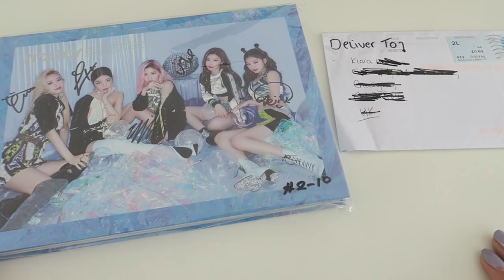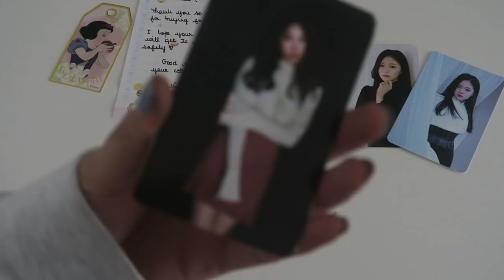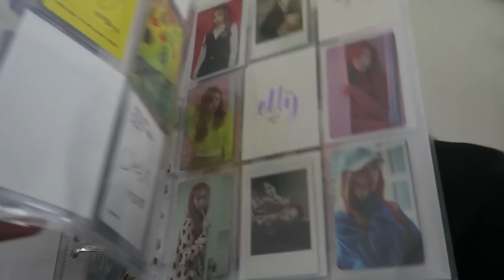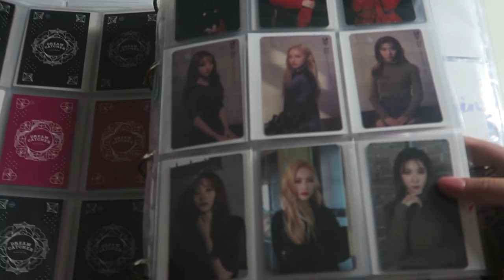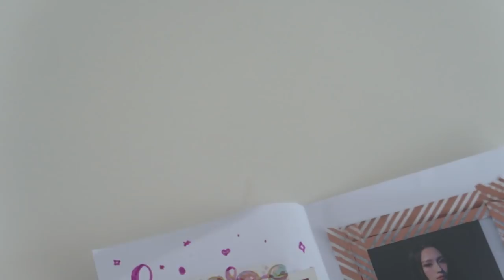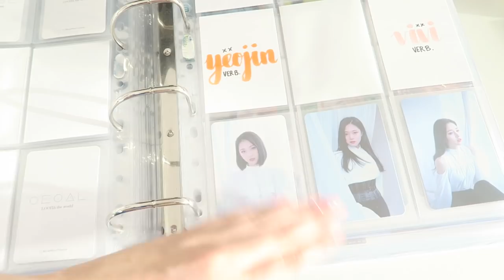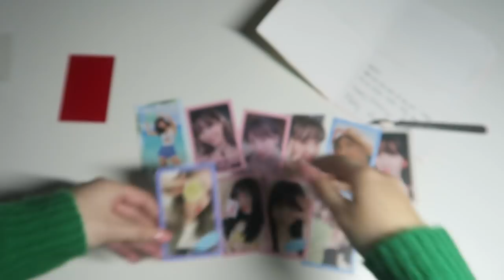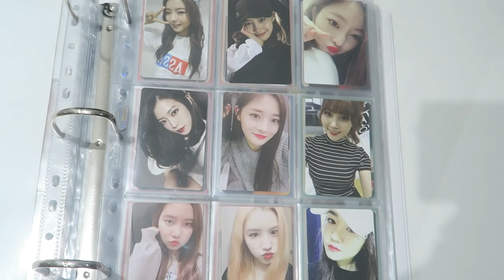monthly kpop photocard haul; october 2019 + collecting twice again!! ⌒☆⌒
(ﾉ◕ヮ◕)ﾉ*:･ﾟ✧ open me  (ﾉ◕ヮ◕)ﾉ*:･ﾟ✧

HELLOOOOOOOOOOOOOOOOOOOOOOOOOOOOOOOOOOOOOOOOOOOOOOOOOOOOOOOOOOOOOOO!!!

long video ahead,,,,,, this took me a while to edit that's why i'm posting so late but i hope you enjoy anyway!

i've added quite a lot to my collection during october and i'm really excited to share with yall ^-^

this vid is a bit different since i recorded me putting away the cards i received but i do explain it in the video, i think thats why its extra long lol

also for next month i will be putting the binder clips in the second half of the video and then for december i think i'll make two separate videos (one for opening mail and then the other putting the cards in my binder) please do lmk which one yall prefer it'll help a lot!

i should have more vid's coming soon :))

my apologies if there's any mistakes in the editing as i said it took me a while to edit and since this is basically over 1hr 30mins it took soooo long to render and i don't wanna sit through that again rip

kangseulgayy/my personal is ssemi-automaticc (i'll most likely to be on this one)

☆.。.:*・°☆.。.:*・°☆ albums/photocards i have coming in mail ☆.。.:*・°☆.。.:*・
bunch of random group photocards
couple of ryujin slogans & ryujin broadcast cards
seulgi & gowon sg's

 photocard wishlist☆.。.:*・°☆.。.:*・
(need to update)